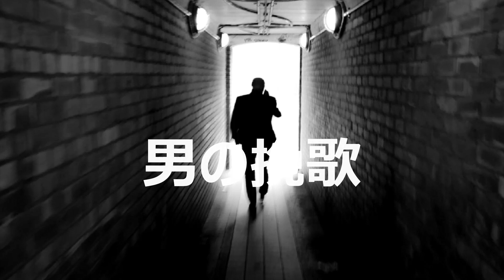男の挽歌（カラオケ）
歌唱　龍島よしお
作詞　小嶋高志
作曲　叶　弦大